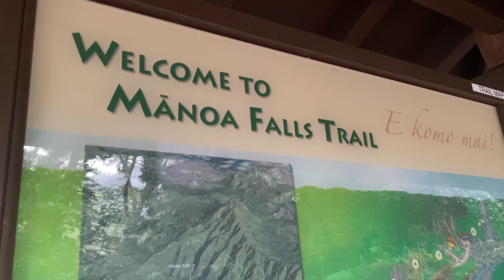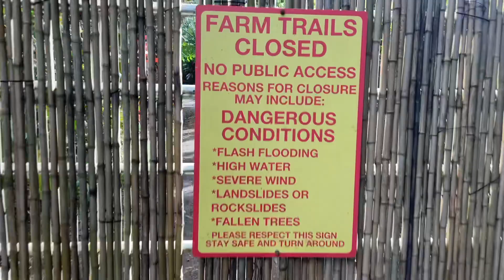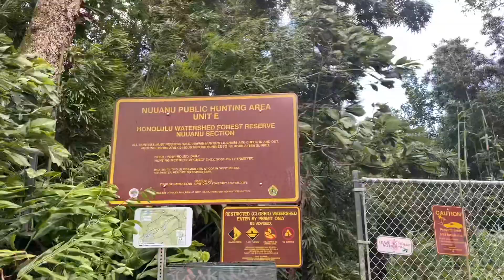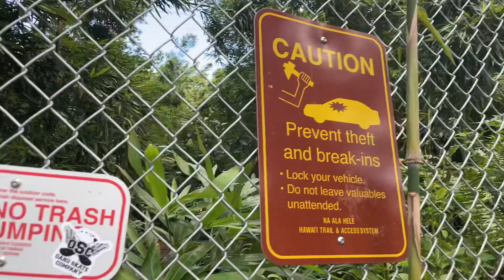Waterfall Hiking guide to Hawaii (Maui & Honolulu)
Preparing for your trip in Hawaii and ready to hike to some sweet waterfalls? Look no further this video has everything you need to know for your Hawaii vacation. In this video we will guide you through the very best waterfall stops on maui & Oahu.

Drone Footage of Waterfalls (0:00)
Intro (1:26)
Manoa Falls - Oahu (1:52)
Twin Falls - Maui (4:37)
Wakimoi Falls - Maui (6:30)
Wailua Falls - Maui (8:00)
Lulumahu Falls - Oahu (9:32)